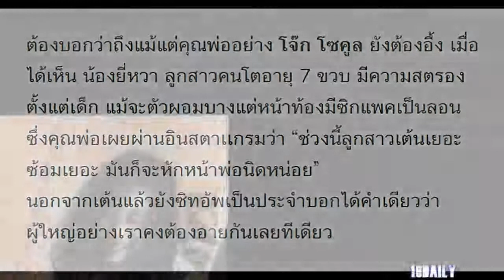คุณพ่อสุดฮา โจ๊ก โซคูล ถึงกับตกใจ น้องยี่หวา ลูกสาวโชว์ซิกแพคน่ารักเวอร์!